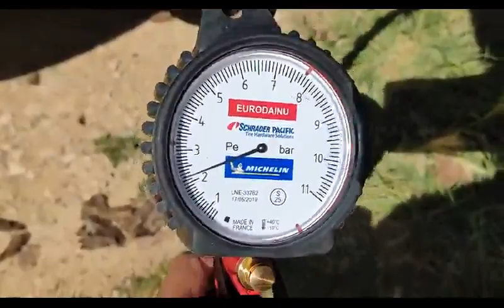Pistolet de gonflage manomètre EURODAINU, le graal